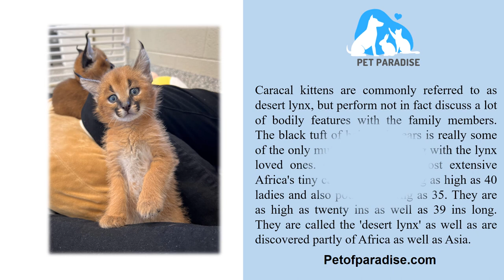Are You Interested to Buy African Caracal Kittens for Sale?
We are licensed breeders of pets. We have male and Female African Caracals Kittens for sale at very affordable prices. We are focused on providing excellent pets with the highest levels of customer satisfaction. To African Caracal Kittens for sale check out